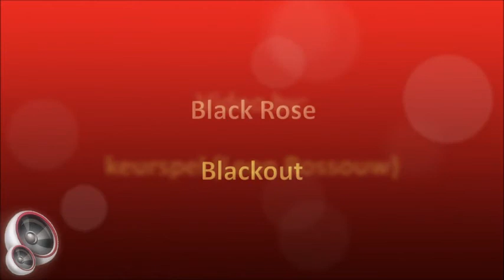Black Rose - Blackout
South African band with members:

1. Rolf Prommel – vocals, synthesizer
2. Carl Appels – guitars
3. Ian Simpson – drums
4. Mark Proctor – bass

All songs on the album written by Black Rose, except Razor by David Evans and Denzyl Feigelson and Leather Lady by Jimmy Niklaus. Background vocals by Jimmy Niklaus.

This song is off the album “Live By It”, released in 1984.